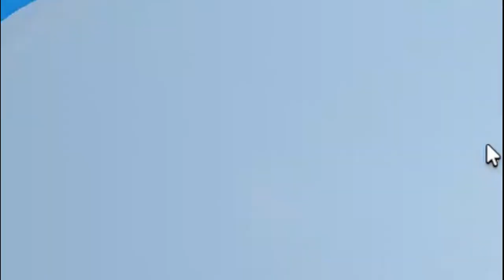Roblox Build A Boat For Treasure Funny Moments #4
Roblox Build A Boat For Treasure Funny Moments